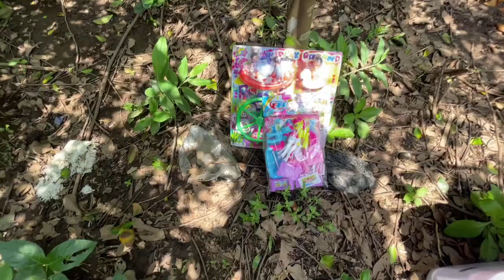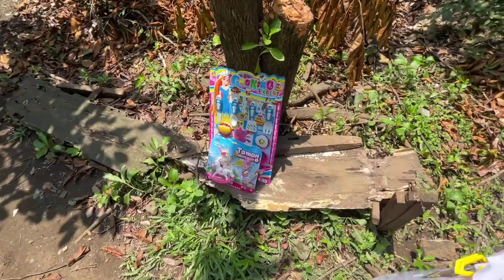Permainan Mencari Mainan Boneka Barbie Masak-Masakan Es Krim Ice Cream Kompor Dapur Burger Kuda Poni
Mainan Buah-buahan
Mainan Sayur-sayuran
Mainan Hamburger
Mainan Makanan
Mainan Dokter-dokteran
Mainan Kue
Mainan Kasir
Mainan Anak-anak
Mainan Barbie
Mainan Kucing
Unboxing
Mainan Masak
Beli Mainan
Mainan Baru